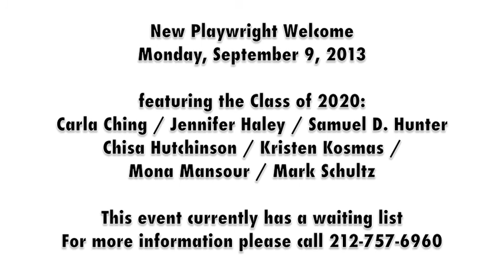What does seven years mean to you?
Carla Ching, Jennifer Haley, Samuel D. Hunter, Chisa Hutchinson, Kristen Kosmas, Mona Mansour and Mark Schultz, whom together comprise the incoming playwright Class of 2020, kick-off their seven-year residencies at New Dramatists by answering the question "what does seven years mean to you?"

We celebrate the beginning of their residencies with the annual New Playwright Welcome on Monday, September 9, 2013.